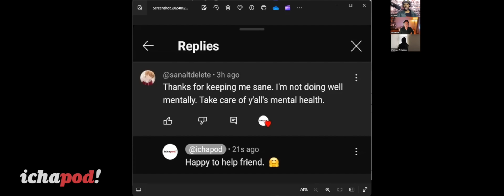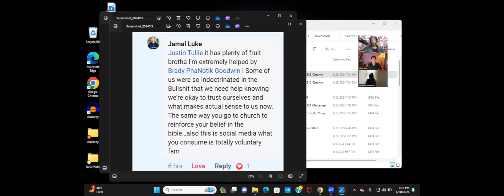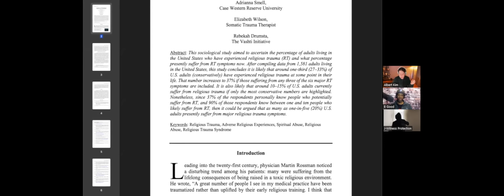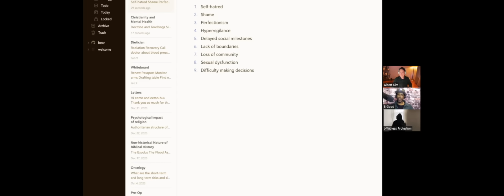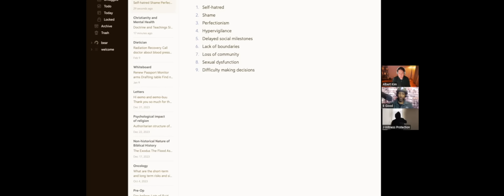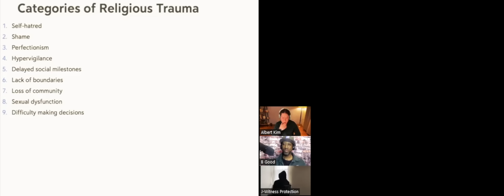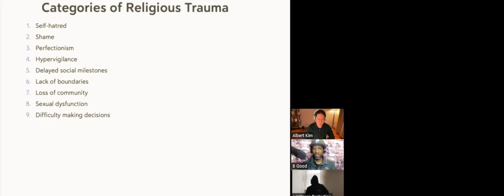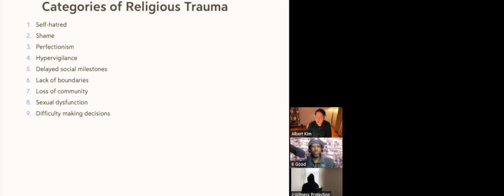is Religious Trauma the Rotten Fruit of the Spirit?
How does Christianity teach people to deal with unpleasant emotions and unhealthy mindsets? If it does this by introducing even more harmful ideas into the equation, then it cannot be good for our mental health. Well, it isn't. Many have been traumatized by "god" and they don't even know it. On this Very Important episode, we dive DEEP into [our own] religious trauma.

Chapters:

00:00  Introduction
27:45  Critique of the Mortification of Sin
01:09:09  Christians Not Getting Proper Help
01:17:20  Defining Religious Trauma
01:34:00  Self-Hatred
01:42:16  Shame
01:57:25  Perfectionism
02:03:30  Hypervigilance
02:22:10  Delayed Social Milestones
02:29:45  Lack of Boundaries
02:34:40  Loss of Community
02:42:34  Sexual Dysfunction
02:49:42  Difficulty Making Decisions
02:55:40  The Loss of Self
02:59:15  A Path to Recovery